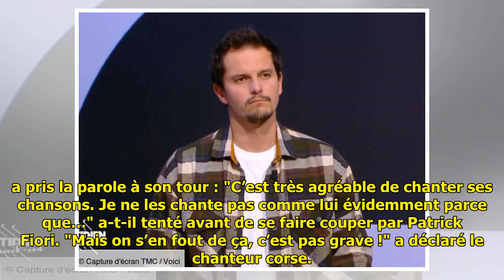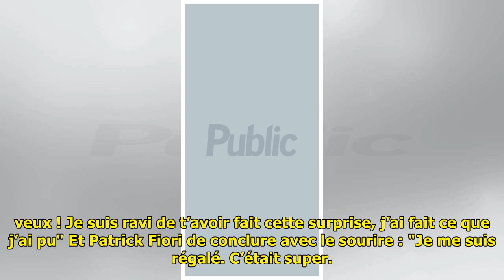"Je peux parler un petit peu ?" : coupé par Patrick Fiori, Pascal Obispo s'agace en pleine émis...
"Je peux parler un petit peu ?" : coupé par Patrick Fiori, Pascal Obispo s'agace en pleine émission